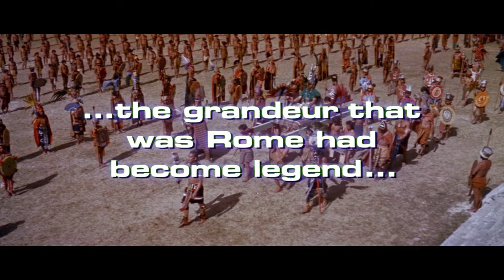Kings of the Sun (1963) ORIGINAL TRAILER [HD 1080p]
Directed by J. Lee Thompson. With Yul Brynner, George Chakiris, Shirley Anne Field.
Kings of the Sun Blu-ray
Kings of the Sun Streaming

AKA:
A Nap királyai
Auringon kuninkaat
Günesin krallari
I re del sole
Kraljevi sunca
Królowie slonca
Könige der Sonne
Les rois du soleil
Los reyes del sol
O vasilias tou iliou
Os Reis do Sol
Regii soarelui
Solens konger
Solens konungar
The Mound Builders
Короли Солнца
Крале на слънцето